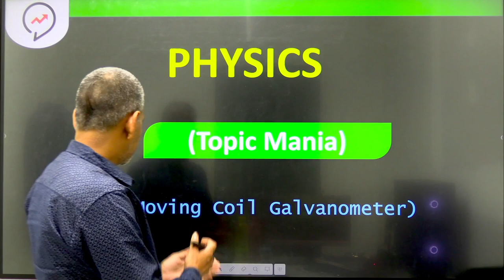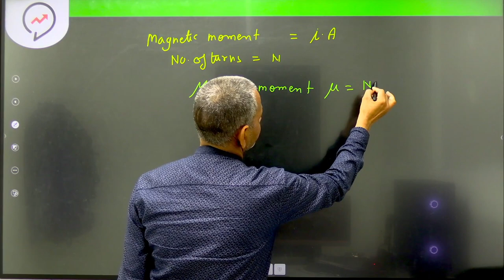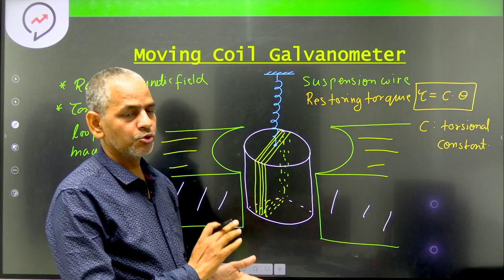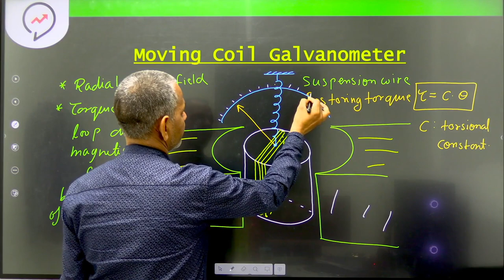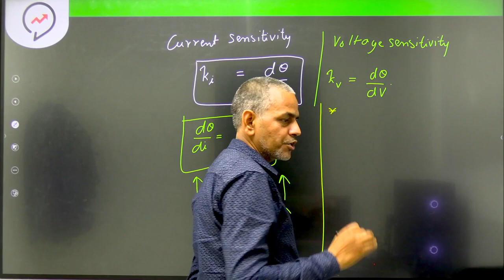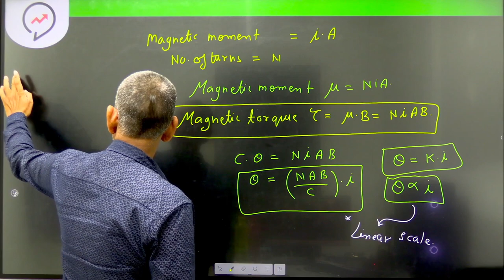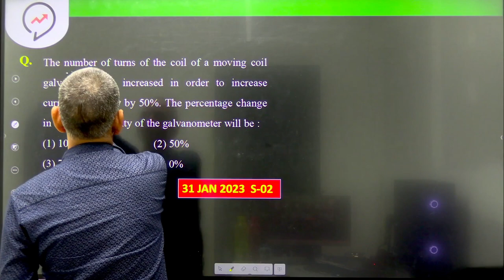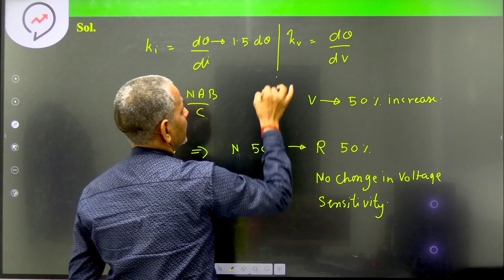🔥Moving Coil Galvanometer सीखे सिर्फ एक Video मे | Most Important JEE Topic | JEE Main 2023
🔷🔷🔷Join Our Telegram Channel for JEE (Main+Advanced) 2023
Best JEE Channel
JEE Mains+ Advanced 2023
Best Strategy for JEE Mains 2023 First Attempt
JEE Mains 2023 Best YouTube Channel
Saurabh Maurya Rankers JEE
Top 5 Mistakes to avoid for JEE Mains 2023 Dropper
JEE Mains 2023 Aspirants Making these Mistakes
Suraj Maurya Rankers JEE
best iit jee coaching in varanasi
top iit jee coaching in varanasi
iit jee coaching in varanasi
top iit coaching in varanasi
best coaching for iit jee in india
best iit coaching in varanasi
coaching in varanasi
best coaching in varanasi
top 10 coaching in varanasi
best neet coaching in varanasi
best coaching in varanasi for neet
iit jee coaching